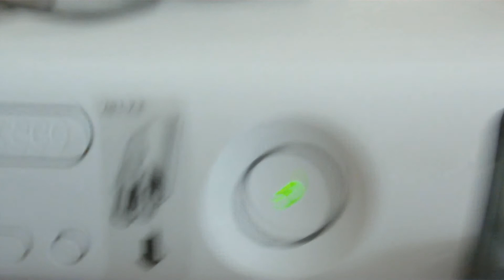Pre-RROD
is this a sign?